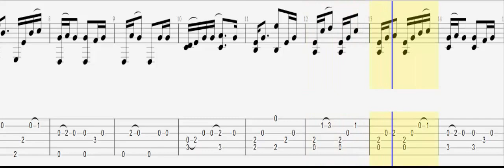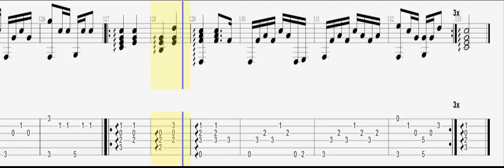Aerosmith - I Don't Want to Miss a Thing / Guitar Acoustic Tab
Capo on Fret 2